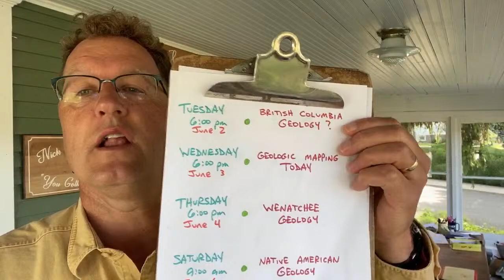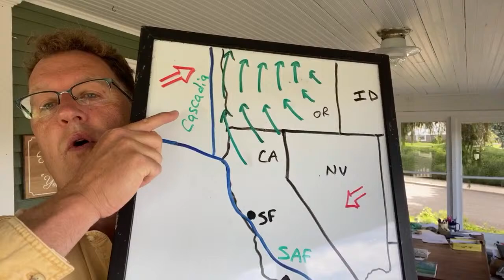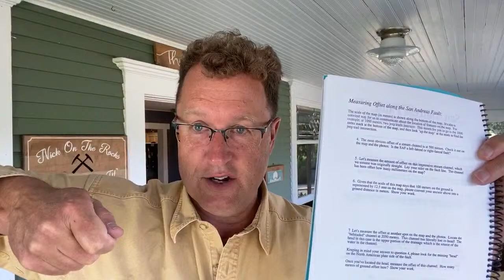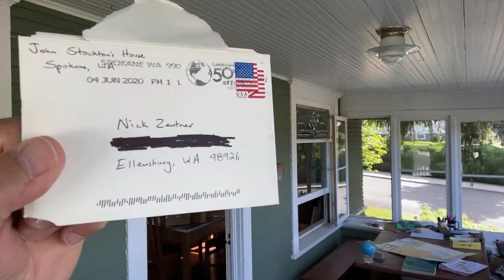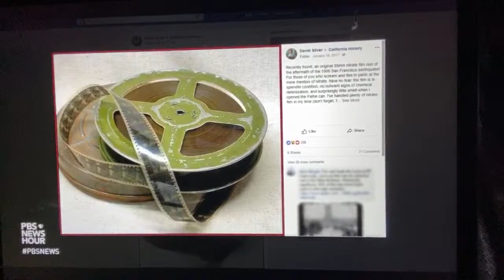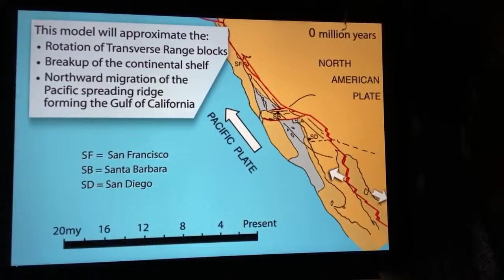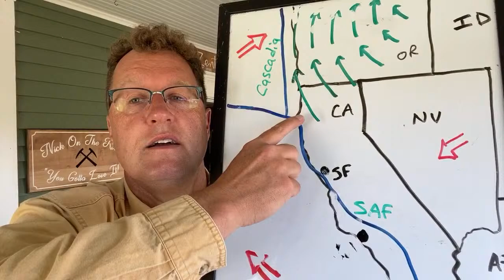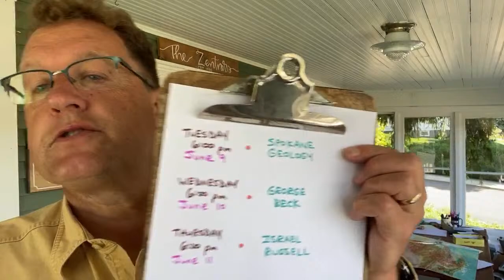‘Nick From Home’ Livestream #60 - San Andreas Fault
CWU's Nick Zentner from his home in Ellensburg, Washington on Sunday, June 7, 2020 during the global coronavirus pandemic.  California's San Andreas Fault, Carrizo Plain, 1906 San Francisco Earthquake, clockwise rotation, Tanya Atwater, Chris Goldfinger, Baja-BC, etc.

00:00 Waiting for start time + mailtime
14:34 Intro to San Andreas Fault
16:00 Outline walkthrough
17:00 Basics of the San Andreas Fault (as distinct from Cascadia)
21:40 Visual explanation of San Andreas Earthquakes
24:30 Nuance of why quakes happen in sections, not all at once
25:37 Explanation of 1906 SF earthquake
27:54 Fault history observations by shifted natural linear features (e.g. streams) in the Carrizo Plain
35:22 Determining the recurrence interval (average years between events)
37:00 Variability in types of movement on the fault, connecting San Andreas to the clockwise rotation of PNW (Pacific Northwest)
40:20 A new thought to consider: Why do we have 50My of clockwise rotation evidence if there is NOT 50My of San Andreas movement?
41:00 San Andreas fault born ~20Mya, future will be that all of western coast has San Andreas fault (including PNW)
42:07 Baja British Columbia (a large portion of today's Baja California is now in British Columbia)
42:58 Why San Andreas is a big deal in Geology : Bedrock map of the Palo Alto quadrangle in the 1960s, pre-plate tectonics!
47:36 Setting up the cozy fort :)
49:30 History of Thomas Diblee
51:22 Drone footage of San Andreas fault in the Carrizo Plains
53:20 Story of the post - 1906 San Francisco earthquake
1:05:00 Crazy Pre-1906 and Post-1906 SF earthquake footage
1:08:10 Seismograph live stream on YouTube
1:09:30 Point Reyes geology map showing 300mi of movement
1:10:40 Fault movement animation
1:13:22 What happens with the Gulf of California? & shows how nuanced SA is
1:17:20 Q&A